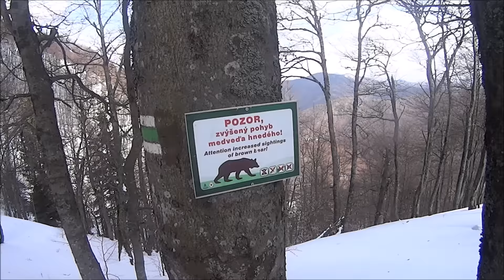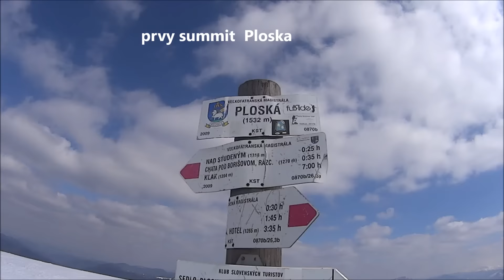výstup na Ploskú a Borišov 25.03.2016